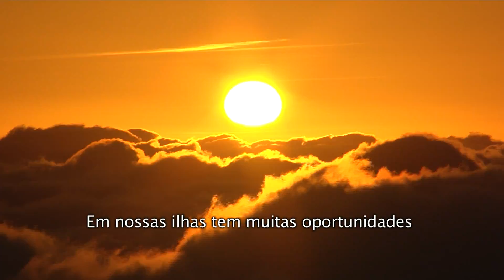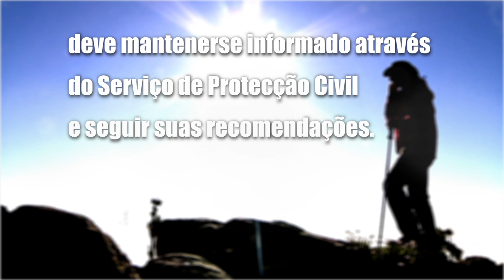CONSEJOS INTRO PORTUGUES